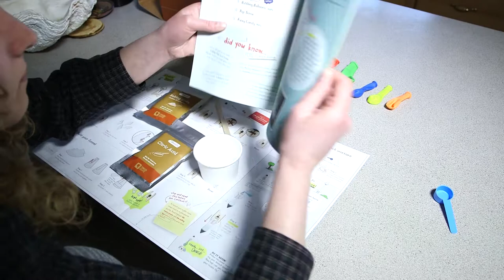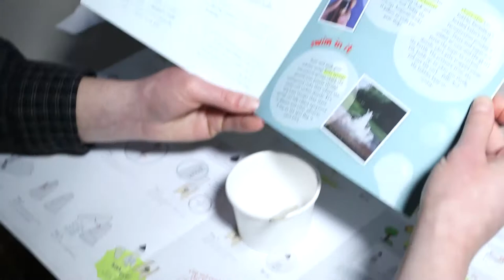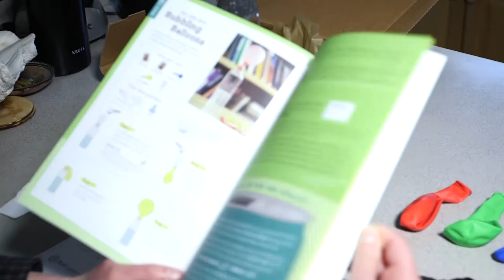Tinker Crate Bottle Rocket Video Instructable